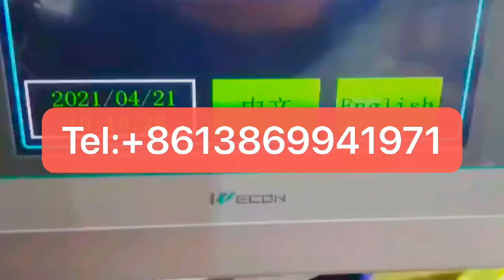Newest full-auto stainless steel sponge welding and cutting machine from factory